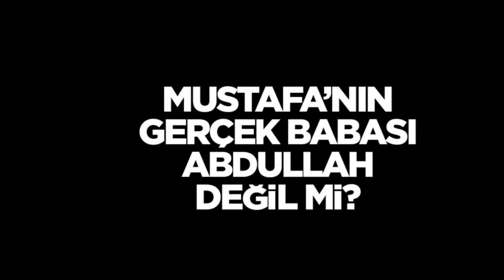Kızılcık Şerbeti 69. Bölüm ekranlara gelmeden Mustafa'nın gerçek babası kim?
Kızılcık Şerbeti 69. Bölüm ekranlara gelmeden Mustafa'nın gerçek babası kim? Gerçekten evlatlık mı? İşte detaylar...